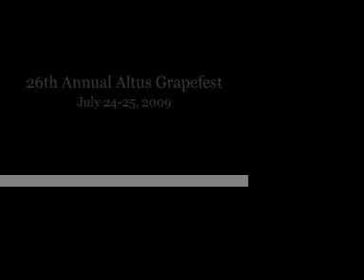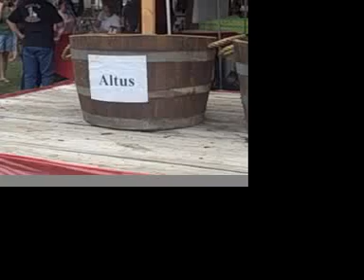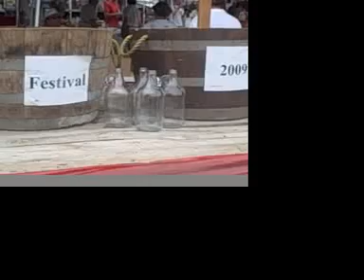Altus Grapefest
26th annual Altus Grapefest, held July 24-25, 2009. Altus, Ark. Times Record video by Carrol Copeland